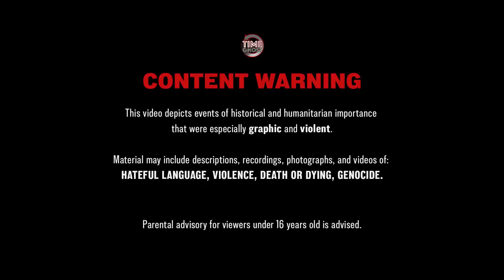The Horrors of Partisan Warfare – War Against Humanity 033 – April 1942, Pt. 2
April 1942 sees bombing campaigns in Germany and Britain, as well as German anti-partisan actions in the Balkans and Eastern Europe.

Hosted by: Spartacus Olsson
Written by: Spartacus Olsson and Joram Appel
Director: Astrid Deinhard
Producers: Astrid Deinhard and Spartacus Olsson
Creative Producer: Maria Kyhle
Post-Production Director: Wieke Kapteijns
Research by: Joram Appel
Edited by: Miki Cackowski
Sound design: Marek Kamiński

Mikołaj Uchman
Spartacus Olsson
Daniel Weiss

Sources:
IWM MH 24764, HU 36196, Q(HS) 256, D 16649
Yad Vashem 48AO3, 953, 86FO2, 3116/71
Bundesarchiv
Tito giving a speech in Foča, courtesy of Музеј Старе Херцеговине

Wendel Scherer - Defeated
Johan Hynynen - Dark Beginning
Jon Bjork - Disposal
Christian Andersen - Barrel
Wendel Scherer - Growing Doubt
Jon Bjork - For the Many
Reynard Seidel - Deflection
Gavin Luke - Drifting Emotions 3
Jon Bjork - Icicles